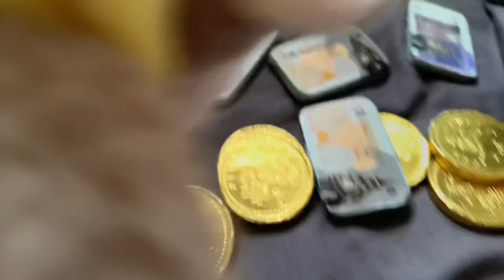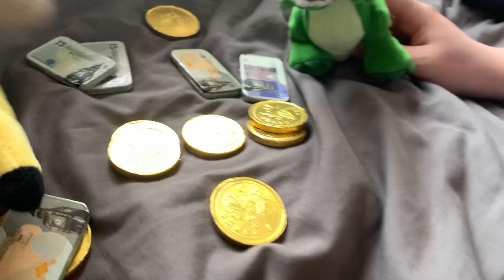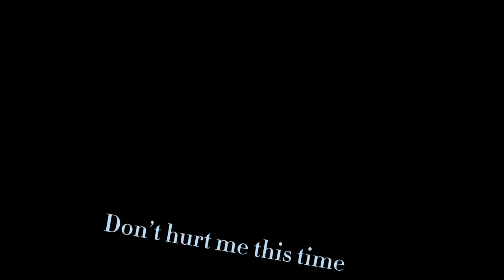Meerkat Movie 🍿: The Gold Pot!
Cast
Neerman: Junior, Fluftzy, Judge POOBY.
Dominion: Kevin, Mr Sweeney.
Credits to ​⁠@DaDominion for helping me create and voice the characters!